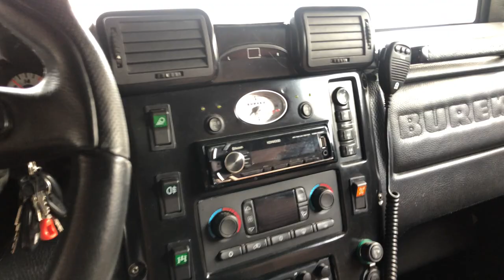Hummer H2 6x6 - "einfach ne 3. Achse dran gebaut" | Autopartner American Cars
In diesem Video stellen wir euch einen Hummer H2 6x6 Umbau vor. Die Basis des Hummer H2 wurde ordentlich verändert...